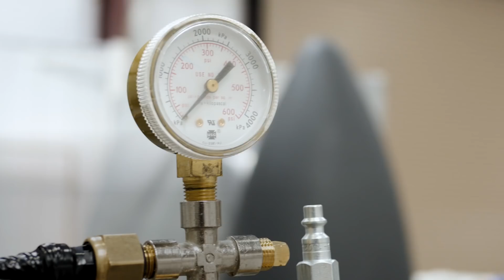Flight of the Aerospike: Episode 17 - Romanian Team (Part 1)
This week, the conduit testing continues and Dumitru flies home for a short break. Dumitru and Dragos discuss their history and the philosophy of ARCA, as well as a new project.